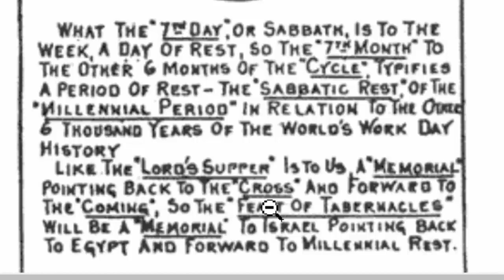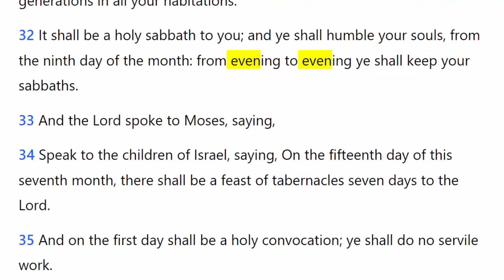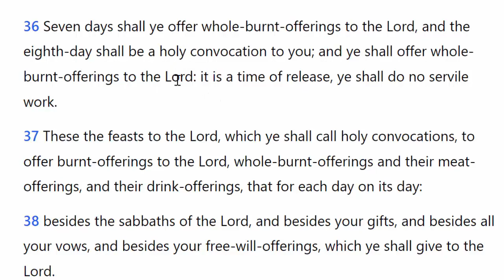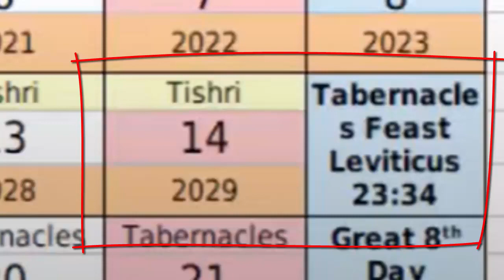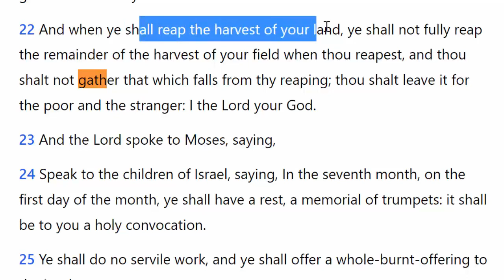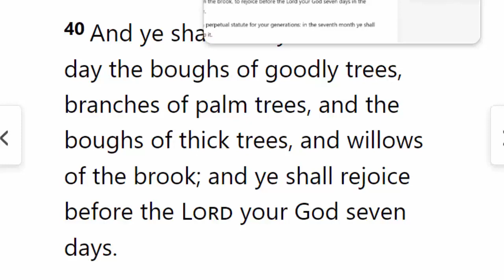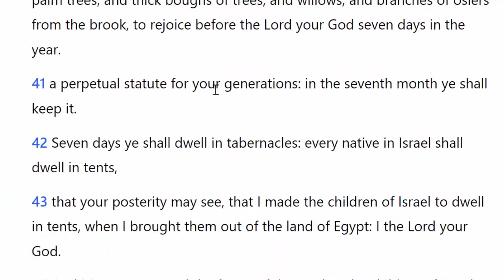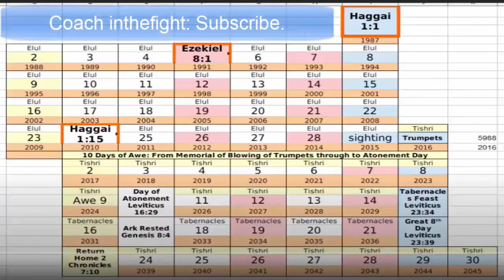How To Celebrate The Feast of Tabernacles What To Do On Sukkot: Grafted In And Israelite Born Rules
In today's class we learn what we are commanded to do on the Feast of Tabernacles. We learn about the discrepancies between different translations and the differences in how each group should keep the feast.